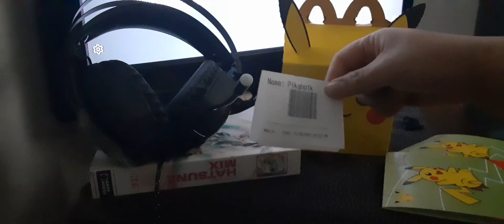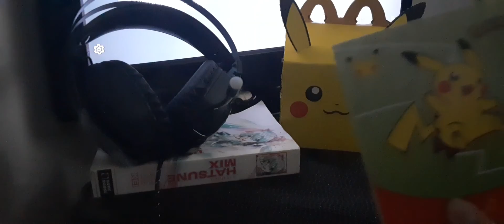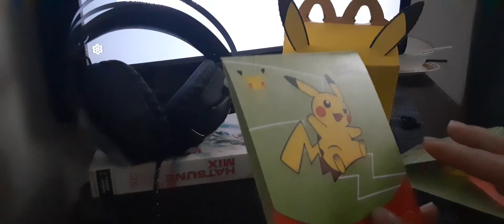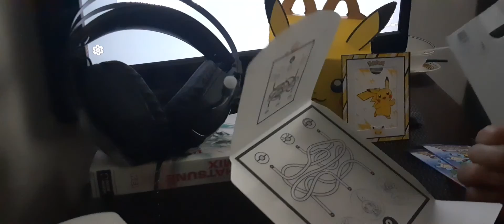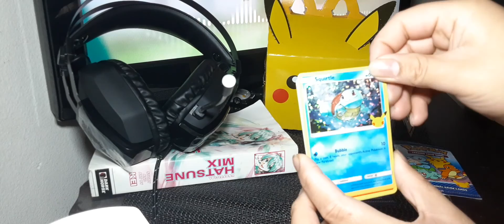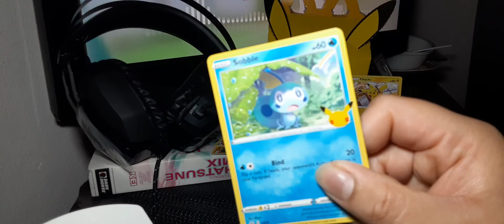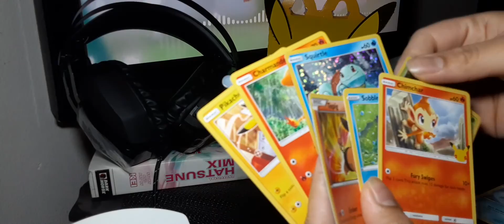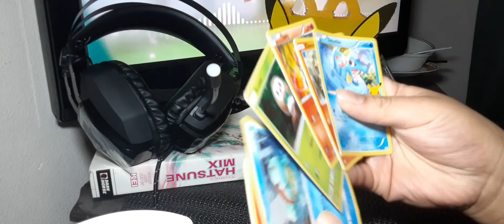Unboxing Mcdonalds Pokemon Cards!!! 2 Packets Inside!! I WORK AT McDonald's! 🤭🤫SHUUSH!!!